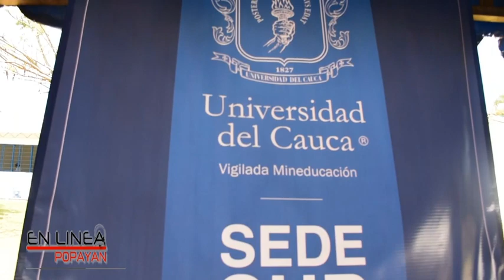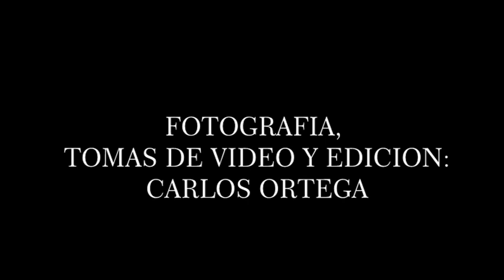PATIA, PROMESA DEL FUTURO EN EL CAUCA